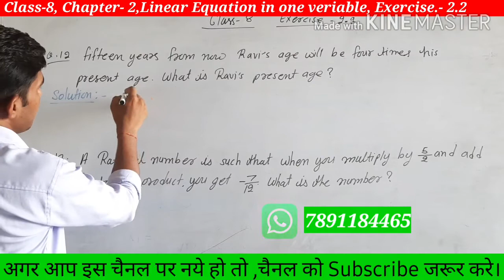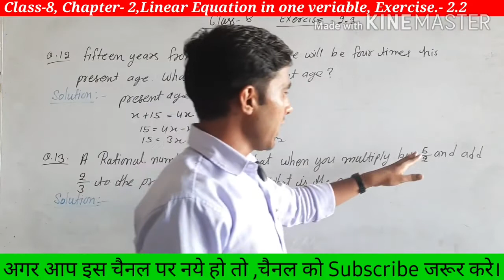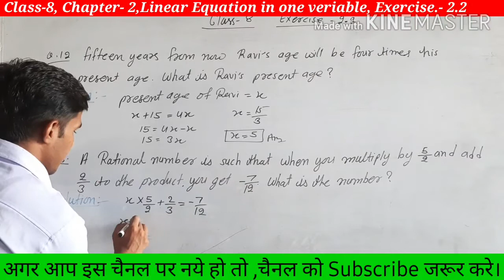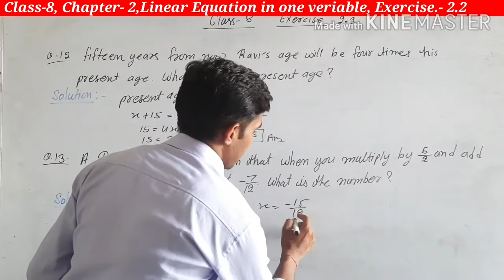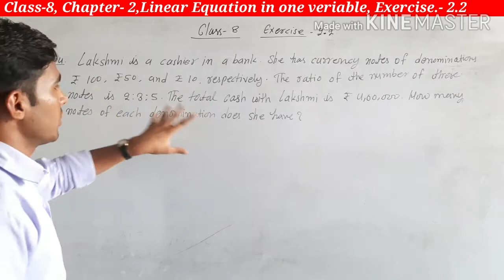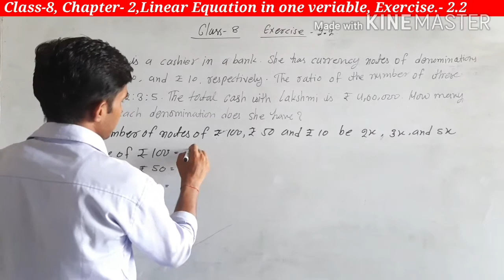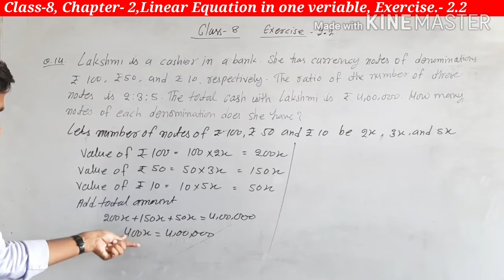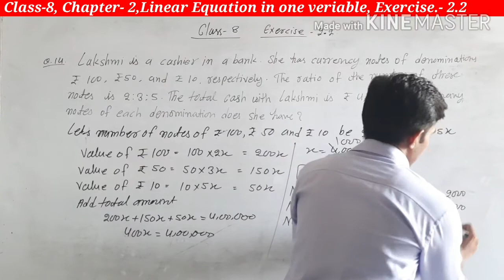Class 8 maths (NEW NCERT) Chapter-2 Linear equation in one variable,Exercise-2.2,Q.- ,12,13,14